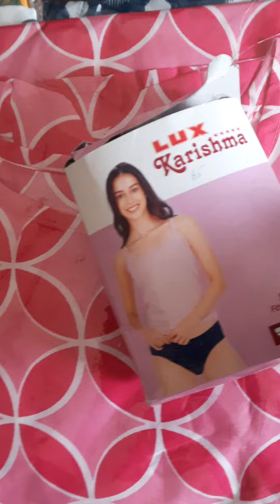31 October 2023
WOMEN PRINTED STRAIGHT KURTA